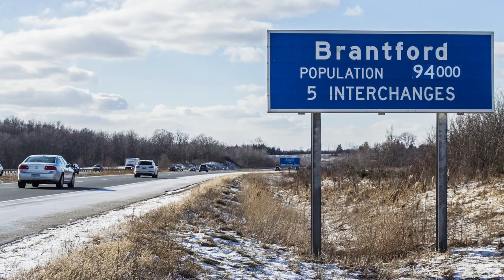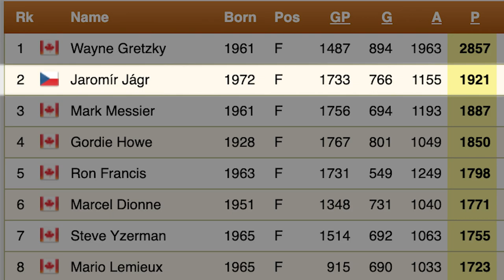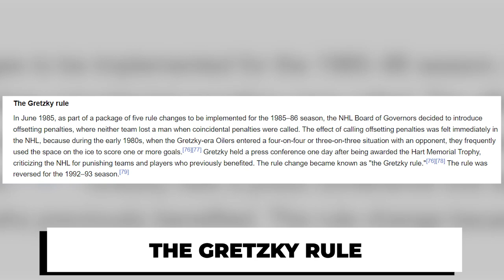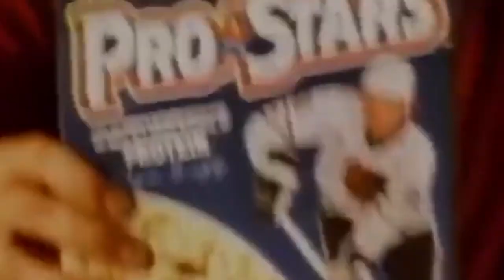"The Great One" Wayne Gretzky (Is he the GOAT of the NHL?)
Wayne Gretzky, lovingly called by fans as "The Great One", is unquestionably one of the greatest hockey players to ever skate on the NHL ice. But is he the GOAT?

Gretzky was a hockey genius, able to effortlessly anticipate opponents' defenses and put the puck exactly where it needed to be for him to score a goal. He seemed to know all the precise moves needed at all the correct times.

Wayne Gretzky was simply amazing and fully deserved to be called The Great One. Whether he was playing for the Edmonton Oilers, Los Angeles Kings, St. Louis Blues, or New York Rangers, he was always someone other teams had to be wary of.

Watch as we go in depth into the reasons why he is the greatest hockey player of all time.

00:00:00 - Intro
00:00:41 - Early Life
00:01:10 - NHL Career
00:01:37 - Gretzky's Scoring Records
00:02:59 - Consistency
00:03:37 - How He Changed the Game
00:05:03 - Longevity and Durability
00:05:50 - Gretzky as a Role Model
00:06:56 - Hockey Ambassador
00:07:42 - Legacy
00:08:41 - Gretzky vs Other Hockey Greats
00:10:04 - Conclusion

I love sports.